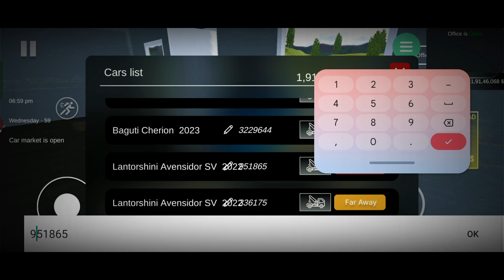Car for sale 2 Crores 🤑💰 in one day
Car for sale pc game
Car for sale Android game
Car for sale techno gamerz
Car for sale 3d game
3d game
car for sale game download
car for sale game video
car for sale game kaise download
karen
car for sale gamne techno gamerz
car for sale game techno gamer
android
car for sale game play
car for sale game android
car for sale game drag race
cartons and games

Real graphics (PC like gameplay )on mobile
Real graphics
PC like gameplay

Please 🥺🙏 like this video it's Appreciates.
It's motivate me for next video and please 🥺 share 🙏.if you have any contents

No harmful 😞 contents in this video
It's just for fun 😁😊 and entertainment 🤣 purpose 😜 only.

About:-  Cartoons and games are youtube channel where you will find gaming videos in Hindi. I hope this video was useful and you liked it. if you did press the 👍 thumbs up button ✅